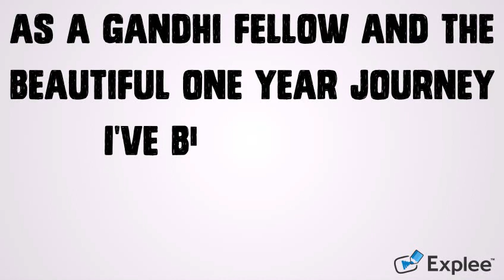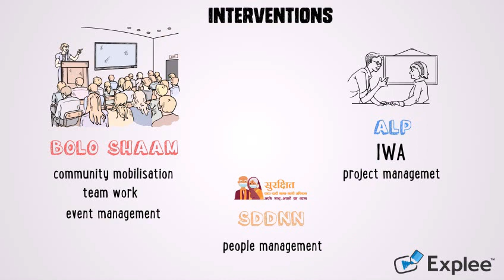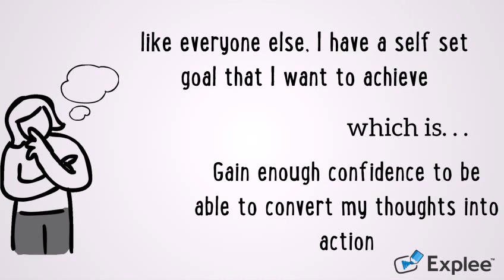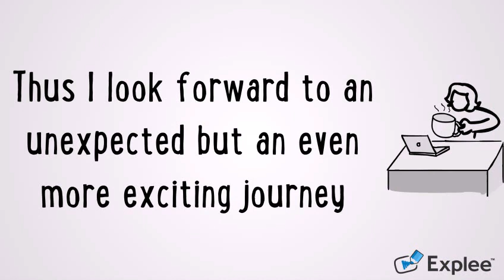Gandhi Fellowship one year consolidation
my growth as a human